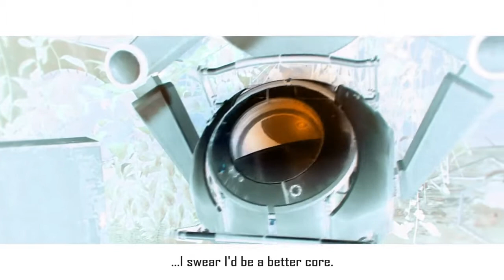Portalmas 9 (Melissa101UK)